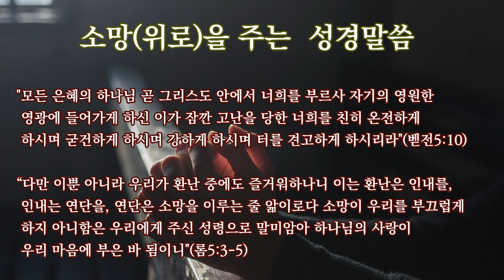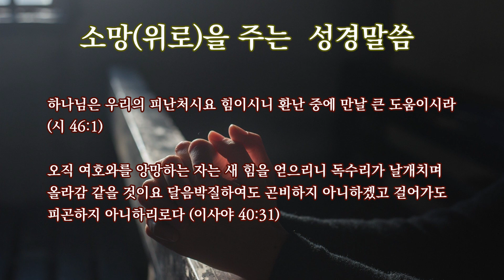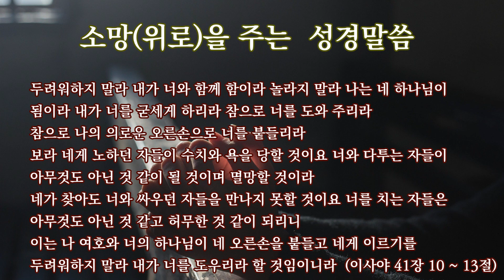소망과 위로를 주시는 성경말씀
성경사랑TV 무료구독

🔔 구독하고 알림을 켜면 새로운 업로드 소식을 받아볼 수 있습니다.
👍🏻 영상 좋아요

* 성경사랑TV는 성경전체 낭독을 광고없이, 끊김없이 지원하고 있습니다.
말씀에 은혜 받는데, 방해가 되지 않기 위해서 성경 낭독은 광고를 하지 않아서 유튜브에서 검색이 잘 안 되지만, 구독과 공유를 통하여 함께 말씀에 은혜 받았으면 좋겠습니다.

아래 재생목록을 저장하여 수시로 들어주시기 바랍니다.

본 채널은 예수님의 사랑을 땅끝까지 전하고 사람들을 섬기기 위하여 기획되었습니다. 본 채널을 통하여 성경말씀 읽기, 말씀 묵상, 영어 성경 등 다양한 콘텐츠를 다루겠습니다. 양질의 기독교 콘텐츠와 성경 묵상을 통하여 여러분들을 섬기고, 신앙 생활에 유익함을 끼쳐 드리겠습니다.

양질의 콘텐츠와 새로운 정보, 또한 지금 현재 벌어지고 있는 현안과 관련된 성경말씀을 전달해드리는 도구로 여러분들을 섬기면서, 전도와 가난한 사람을 돕는 일에도 최선을 다하겠습니다.

성경 전체 낭독과 주제별 성경 낭독을 광고 없이, 끊김 없는 영상으로 편안하게 시청하실 수 있습니다. 하나님의 넘치는 은혜가 가정과 생활에 늘 충만하시기를 바랍니다.

소규모책자 제작, 책 제작, 전자책 제작, 문서 번역, 유튜브 선교, 문서 선교, 해외 선교 등의 활동을 합니다. 제가 비지니스로 돈을 버는 것은 선교 활동과 구제 활동 등에 활용하고자 합니다. 기도로 동참해 주시기 바랍니다.

* 기도가 필요하신 분은 댓글 등으로 내용을 남겨주시면 기도제목을 모아서 함께 기도하겠습니다.

* 다른 분들의 산앙 유익을 위하여 영상의 공유 부탁드리겠습니다.

낙심될 때 소망(위로)를 주는 하나님말씀입니다. 5회 반복으로 올렸으니 많은 은혜 받으시기 바랍니다.  공유도 부탁드리겠습니다.